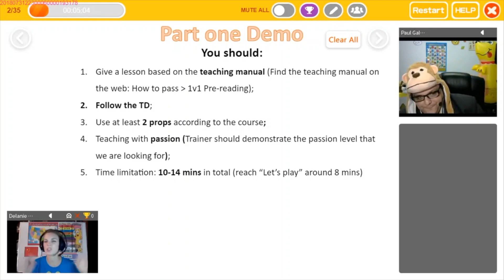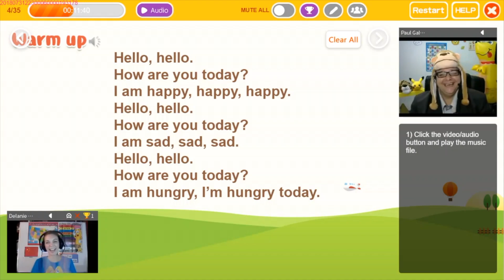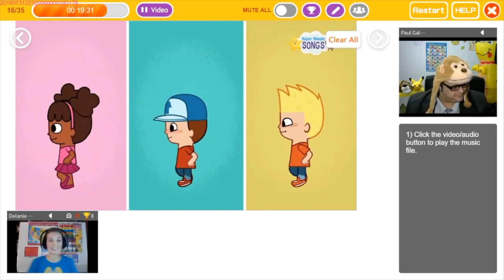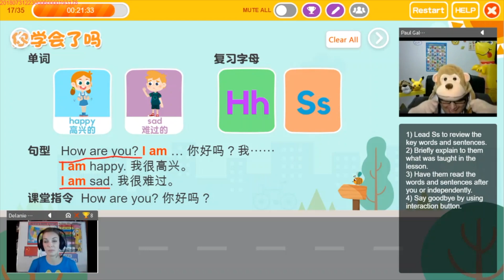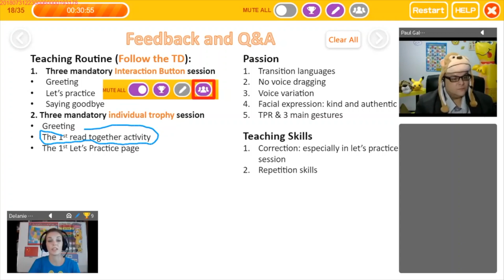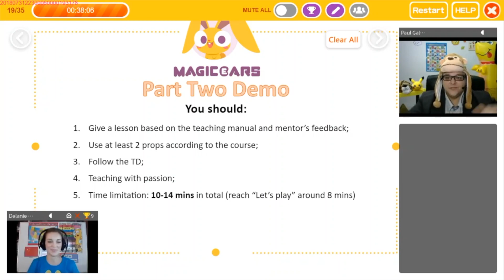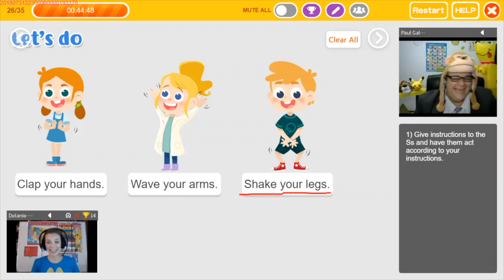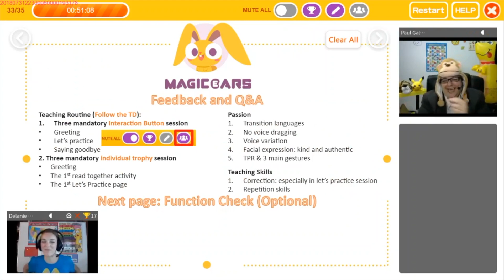Magic Ears 1v1 Example Class - Actual Footage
1v1 Example Class: Actual footage of Teacher Paul's 1v1!  There are no longer TWO demos in the 1v1.  We hope that watching these two demos and hearing the trainer's feedback will still be helpful to you, however.  The trainer in this video also helps clarify how to play the snowball fight game and goes over the function buttons!  Watch all the feedback and advice you can get BEFORE your own 1v1!  Thank you, Teacher Paul, for being willing to share this to help other teachers!

Want to apply for Magic Ears?

Use our special YouTube link to apply to start your application!

Have questions?  Please visit our Q&A Group on Facebook!